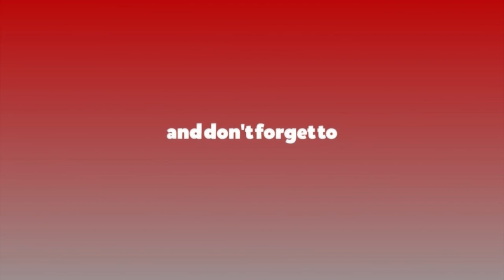चोभार सुख्खा बन्दरगाह चलाउन नीतिगत व्यवस्था गर्नुपर्छ